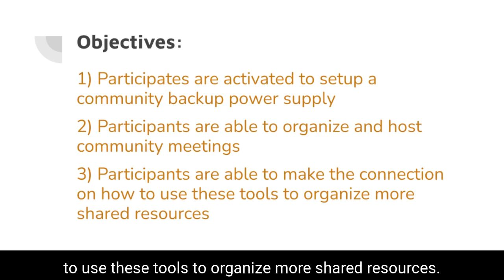Emergency Battery Co-Lab Training #2: Chapter 1: Introduction and Discussion